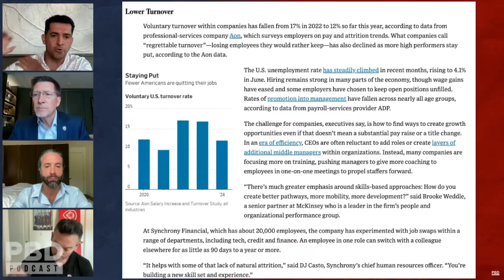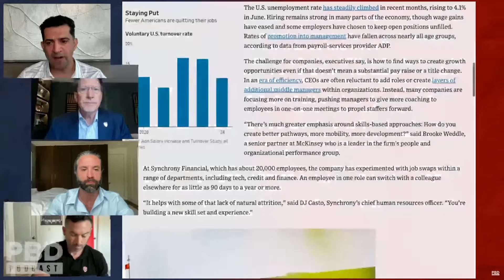“No Sh*t You’re Worried” - Lazy Bosses FREAK OUT As WSJ Reports Workers Feel "Stuck" At Jobs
Patrick speaks his mind about lazy workers and bad managers as a new poll comes out saying that American workers feel "stuck at their job".
Patrick Bet-David, Vincent Oshana, Tom Ellsworth, and Adam Sosnick cover the biggest stories in politics, business, and current events!

Purchase tickets to PBD Live - "Reagan" Movie Screening & Live podcast w/ Dennis Quaid on Friday, August 2nd

Meet Dwayne "The Rock" Johnson! Join the Minnect League Championships for your chance to win a meet-and-greet with The Rock at The Vault 2024 | Sept 4th – Sept 7th | Palm Beach Convention Center

Purchase tickets to The Vault Conference 2024 featuring Patrick Bet-David & Dwayne "The Rock" Johnson